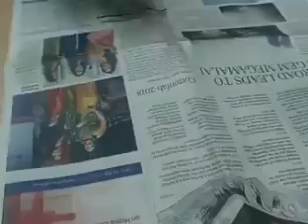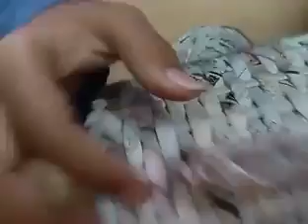GSM - IV & V Art & Craft